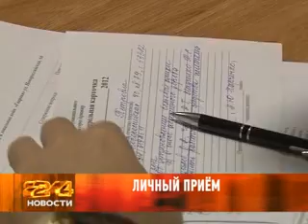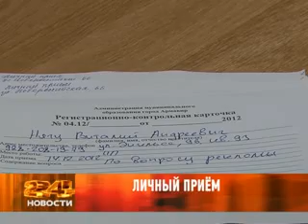14-12 Армавир Новости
Зеленоглазое такси: в муниципалитете обсудили, соблюдают ли в Армавире новый закон.
Безопасные дороги: инспекторы призывают горожан неукоснительно соблюдать правила.
Кремлевская елка: в составе краевой делегации в Москву отправится Даша Яковлева.